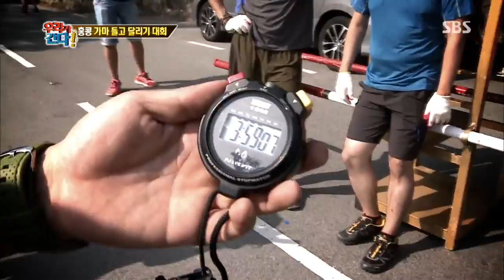월드 챌린지 우리가 간다 20131125 다시보기 #1(1)